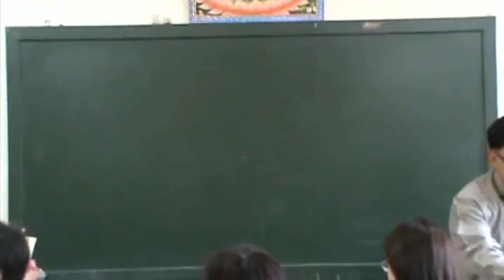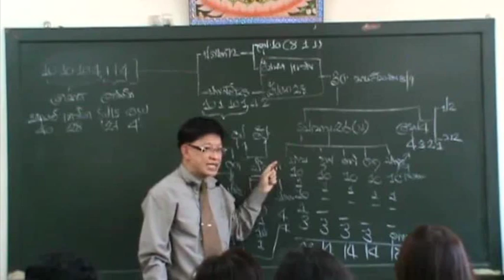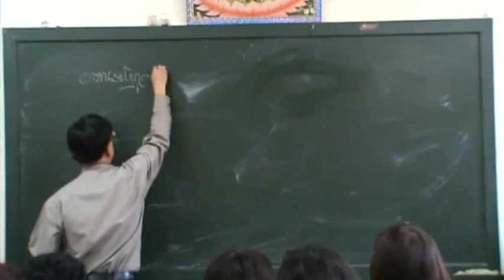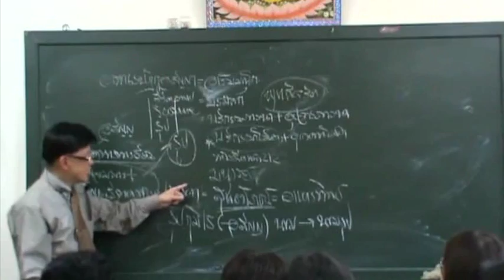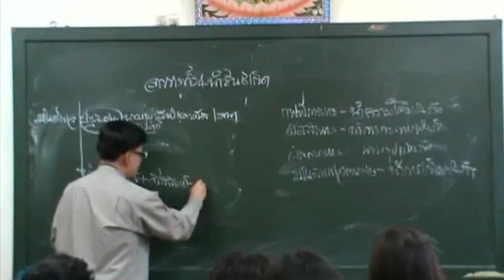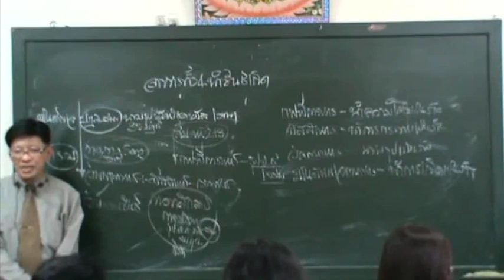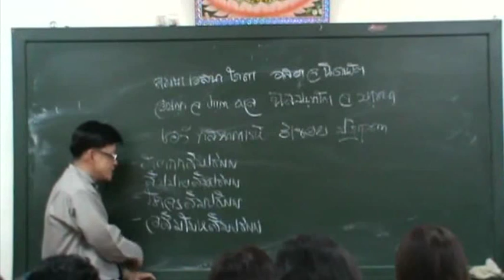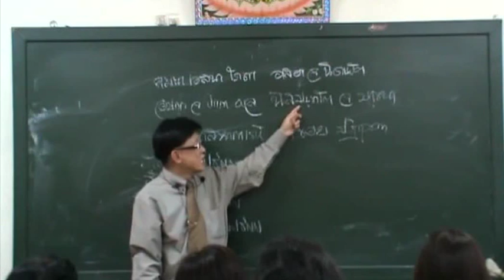ปริจเฉทที่ 9 สมถกรรมฐาน 31/62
Download เอกสารประกอบการศึกษา
วันเสาร์ที่ 8 กันยายน 2555  อาหาเรปฏิกูลสัญญา
พระอภิธัมมัตถสังคหะ ปรืจเฉทที่ 9 กัมมัฏฐานสังคหวิภาค
บรรยายโดย อ.อาณัติชัย เหลืองอมรชัย ณ วัดมหาธาตุยุวราชรังสฤษฎิ์